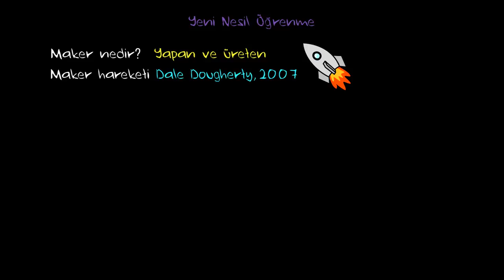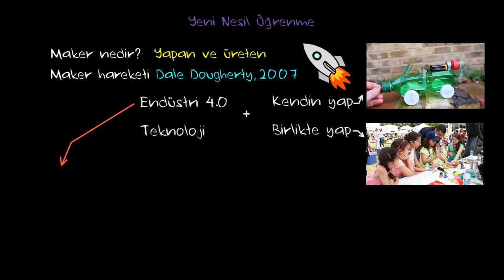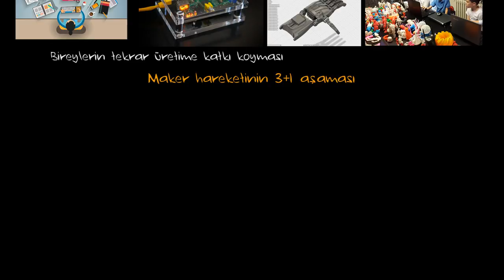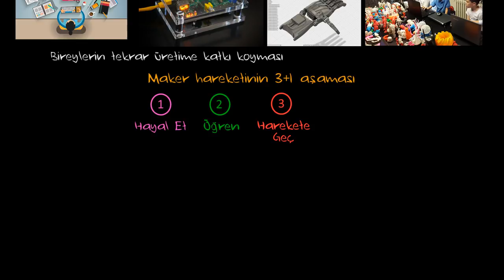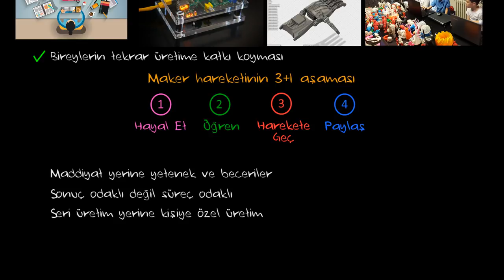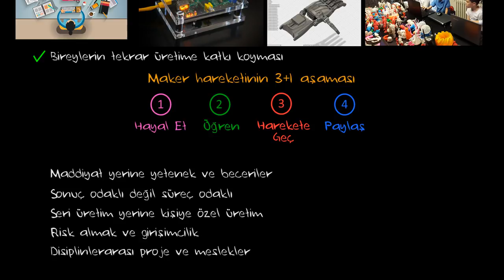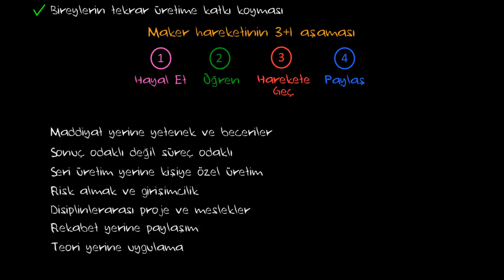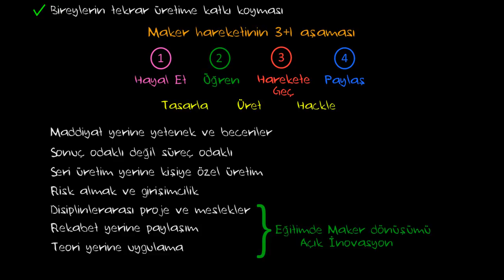Yeni Nesil Öğrenme 8: Maker Hareketi Nedir?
Khan Academy Türkçe'nin eğitimin geleceği üzerine hazırladığı Yeni Nesil Öğrenme Serisi'nin sekizinci videosunda, Maker Çocuk, Maker Atölye ve Robotel kurucularından Zeynep Karagöz son yıllarda ülkemizde ve tüm dünyada eğitim alanında popüler bir akım olan Maker Hareketi'ni anlatıyor; Maker kimdir, Maker hareketinin aşamaları nelerdir gibi sorulara cevap veriyor.